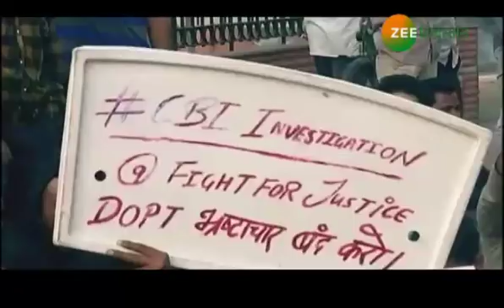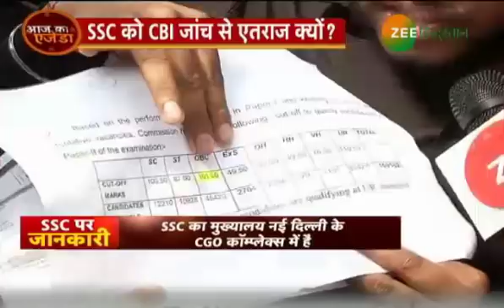Aaj Ka Agenda: सड़क पर क्यों है देश का नौजवान?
देशभर से आए हजारों युवा दिल्ली में धरना दे रहे हैं...अपने भविष्य से हो रहे खिलवाड़ के खिलाफ ये यूथ पिछले 6 दिनों से SSC मुख्यालय के बाहर धरने पर बैठे हैं...ये युवा खुद के लिए इंसाफ मांग रहे हैं...सवाल पूछ रहे हैं कि आखिर सरकारी नौकरी में होनेवाली धांधली कब थमेगी